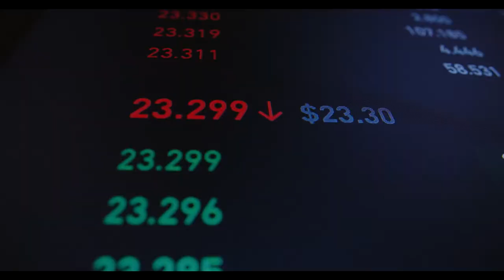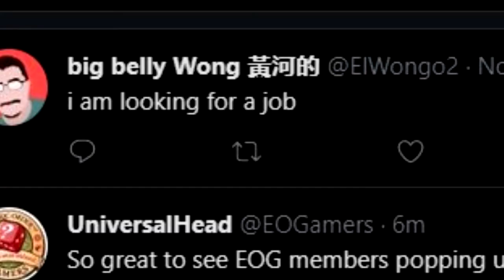Mercenary Company Structure - WarLore Infinity Micro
Cut content from a previous video, but I put work into it so why not throw it up?